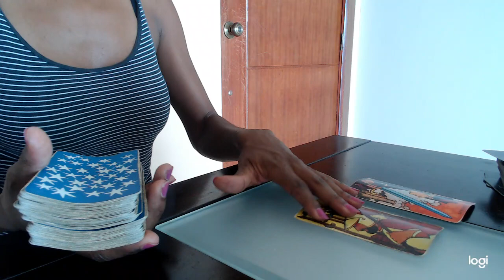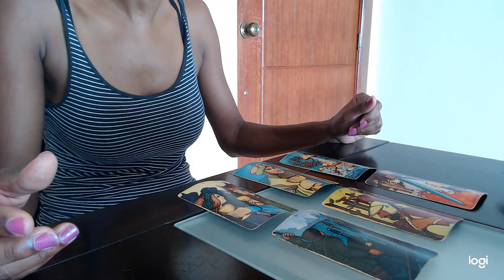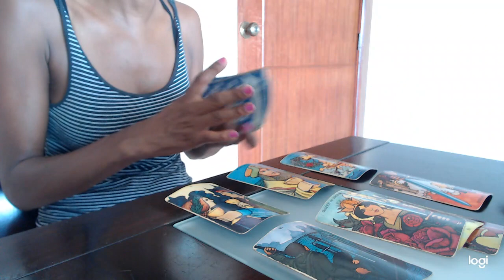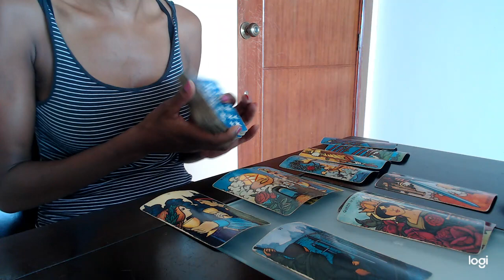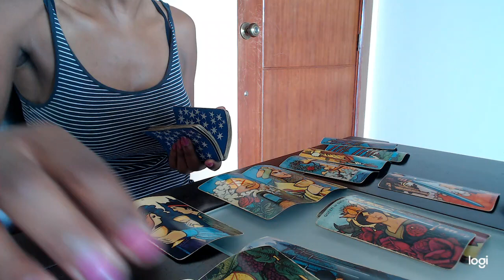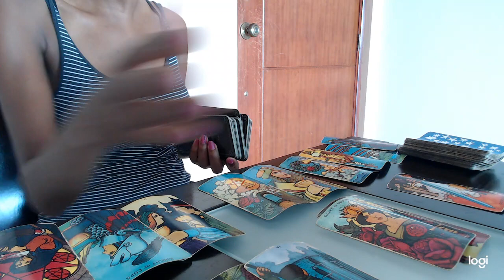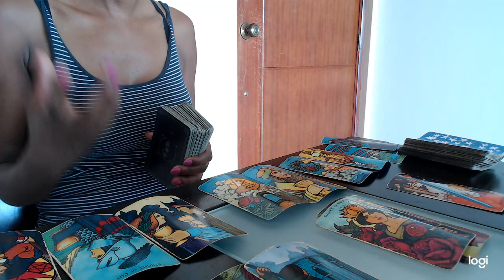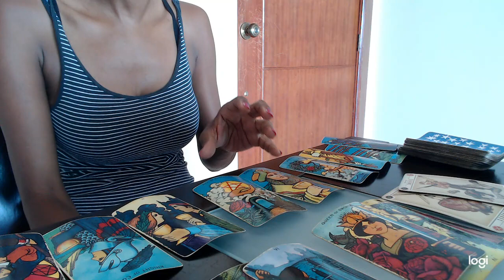Leo : You are Triggered! | Mid September 2019 Tarot Reading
Title : Someone is in their feelings!

Tarot Deck : Morgan-Greer
Oracle : Wisdom of the house of Night
Archetype Cards : by Caroline Myss